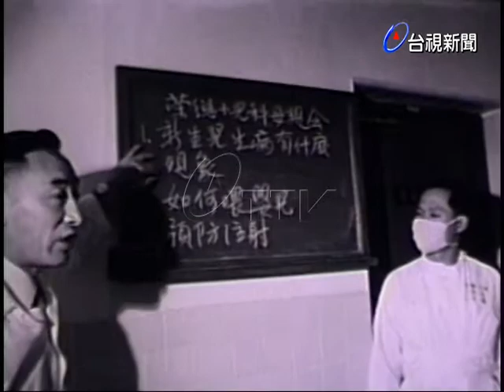榮民總醫院婦幼中心成立媽媽俱樂部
(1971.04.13)榮民總醫院婦幼中心成立媽媽俱樂部，主要目的是協助懷孕婦女，在產前產後作適度運動，促進本身及胎兒健康‧該中心主任指出孕婦在懷孕三個月時，應隨時注意姿勢及適度運動，懷孕知識，產後運動‧並歡迎準媽媽參加